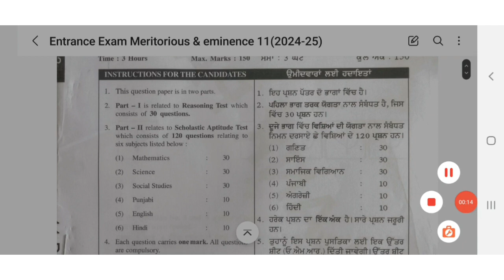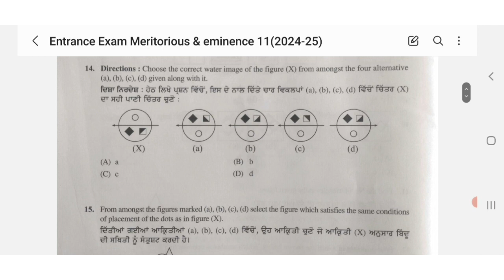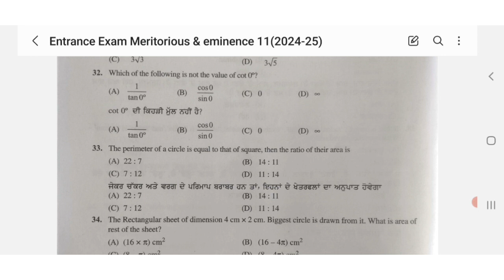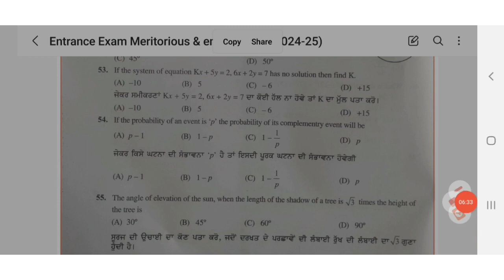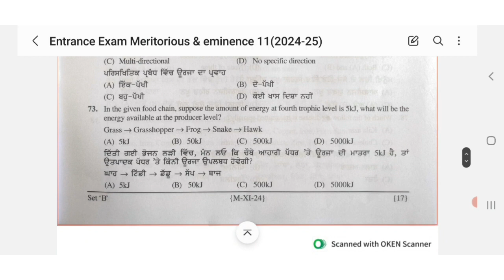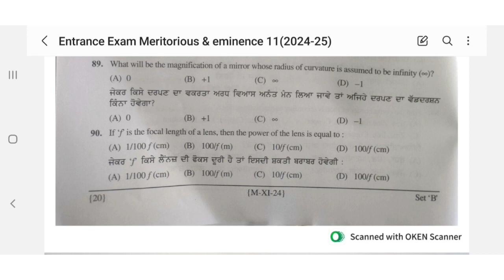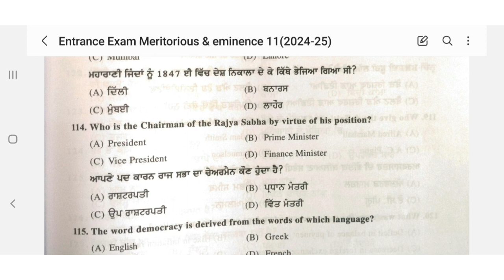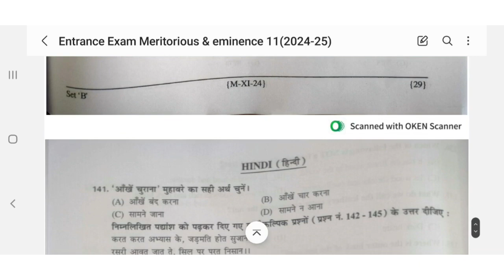Meritorious schools & School of Eminence Entrance Exam for 11th class Admission 2024 Question Paper